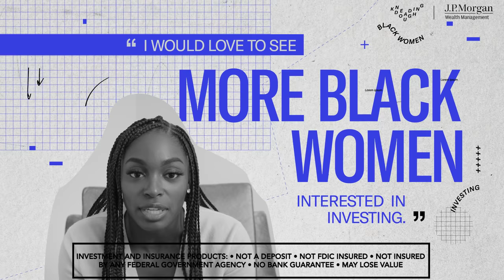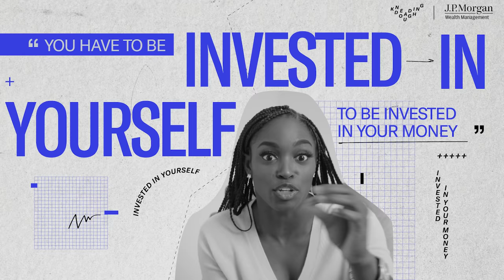Sloane Stephens Serves Up Investment Starters | KNEADING DOUGH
Tennis star Sloane Stephens sits down with Andrew Hawkins to discuss investments, money moves, and starting down the path toward creating generational wealth. Sloane breaks down her ultimate financial goals, explains her approach to making her money work for her, and dives into some societal factors that have prevented Black women from tapping into their financial potential. Check out all of this and more in this episode of KneadingDough, presented by @JPMorgan.

Be sure to check out every episode of Kneading Dough with guests like Serena Williams, Magic Johnson, and many more.